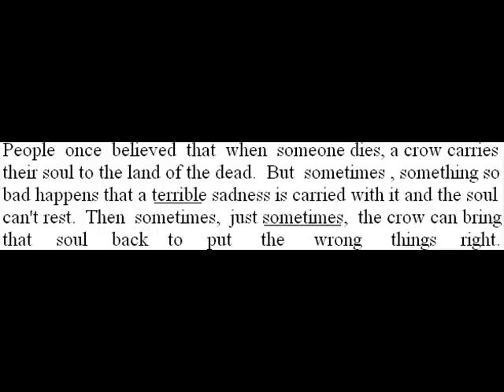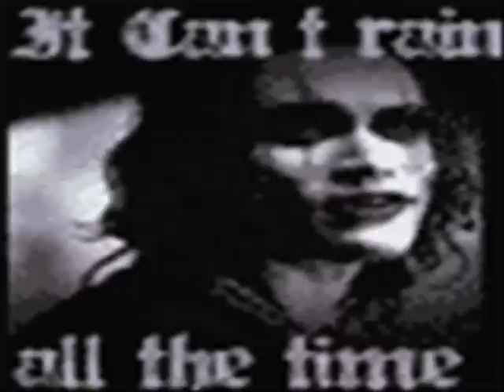Brandon Lee _The Crow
Brandon lee vid with Never to Late by Three days grace.